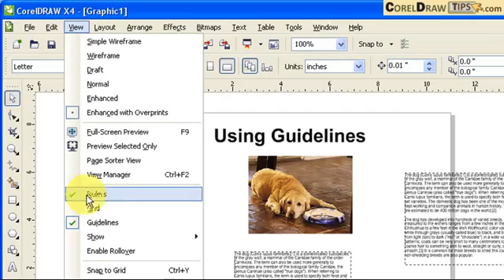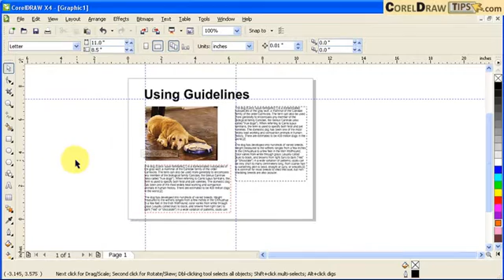CorelDraw Pro Tip: Master Guidelines Instantly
Adding guidelines in CorelDraw.